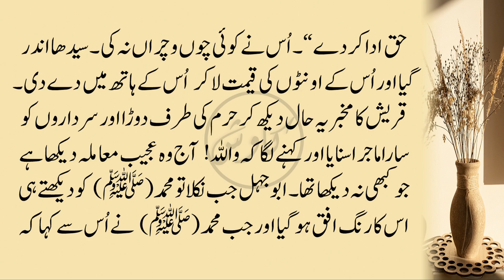اسلامی واقعیات | Moral Stories In Urdu l Sabaq Amoz Kahani | Islamic Story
✽ Story : Kuffar E Makkah Ka Nabi Kareem (SAW) Ko Musibat Mein Dalney Ke Liye Eik Mazmoom Qadam

✽ Editor : Quaisar Alam

✽ Label : Kawish